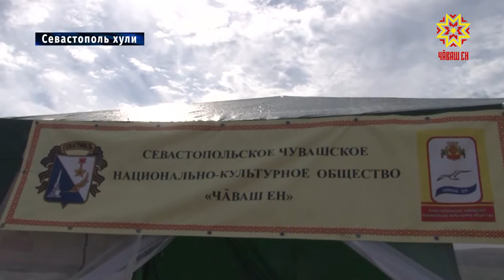Севастопольти чăвашсен пĕрлĕхĕ 15 çулта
Паян кун республика тулашĕнче чăвашсен çĕр ытла культура пĕрлĕхĕ ĕçлет. Раççейре кăна мар, чикĕ леш енче те пур вĕсем. Пĕрисем пирвайхи утăмсем тăваççĕ пулсан, теприсем самай курăмлă ĕçсемпе палăрма ĕлкĕрнĕ. Севастопольти чăваш обществине туса хунăранпа 15 çул çитрĕ. Унăн ĕçĕ-хĕлĕпе Чăваш наци конгресĕн пресс-служби паллаштарать.